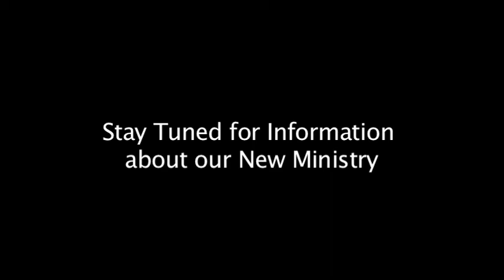Naaman The Leper - Song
- Marguerite and Leslie Samuel doing Naaman the Leper. Naaman the leper went down into the Jordan seven times and he came up shouting Oh Lord I've seen a change